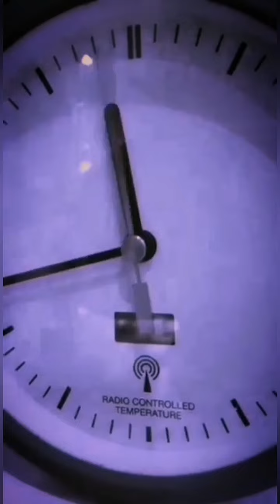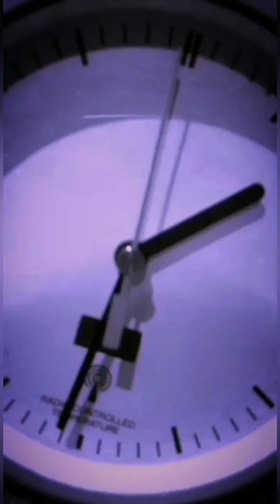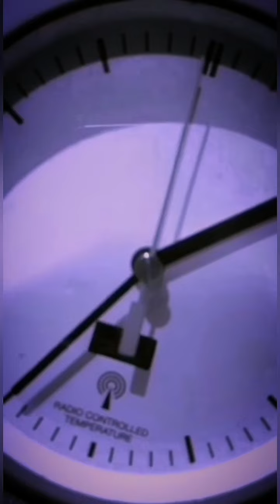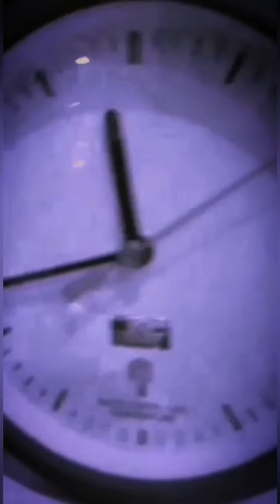Time (Acoustic Version) - Leonie Bellé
piano, vocals, camera, composition - Leonie Bellé

Alle Inhalte dieser Komposition, insbesondere Texte und Grafiken, sind urheberrechtlich geschützt.